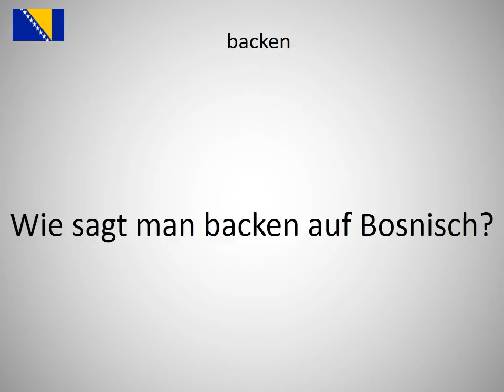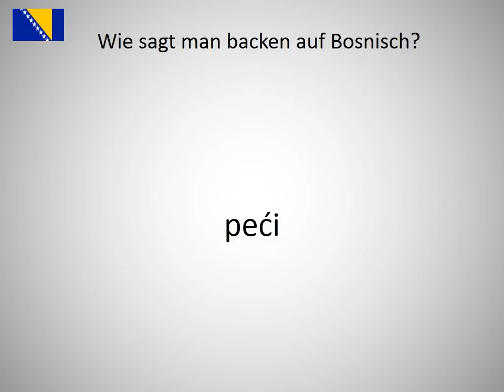Wie sagt man backen auf Bosnisch?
Wie sagt man backen auf Bosnisch? Lerne die Aussprache von backen!